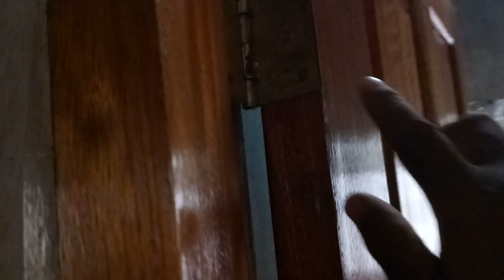Paano ayusin ang may awang or sumasayad na pintuan | Maynard Collado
FOR BEGINNERS